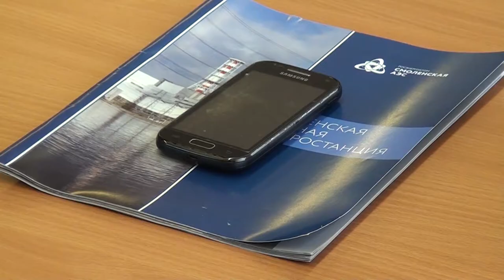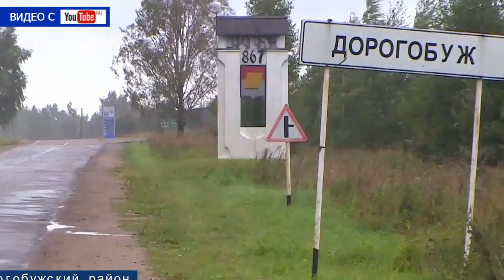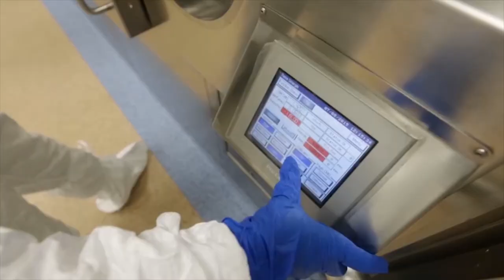Десна-ТВ: День за днём от 28.09.2017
В выпуске:
1. Ученики третьей школы  встретились с ветераном атомщиком.
2. Сводка криминальной обстановки в городе.
3. Среди школьников города определили сильнейших бегунов.
4. В Заречном открывают проект по промышленному производству радиофармпрепаратов.